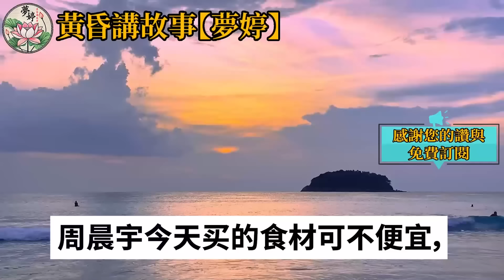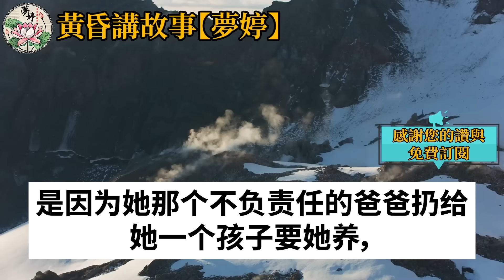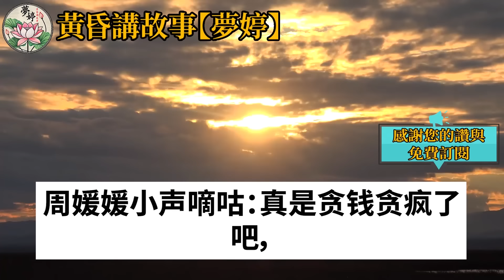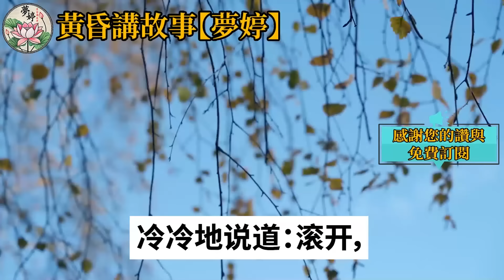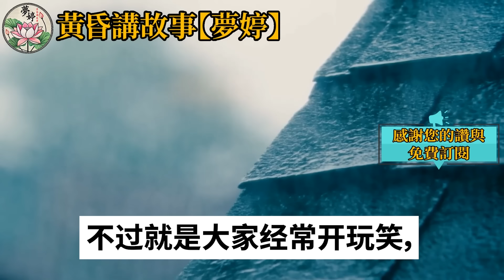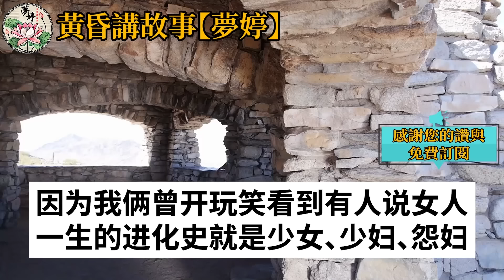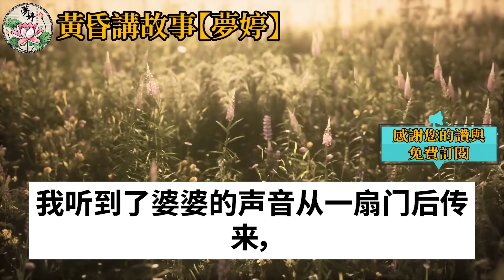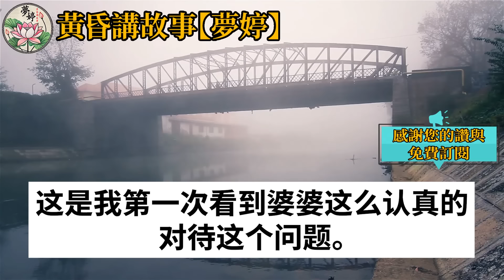我的快遞被錯寄到我家的舊別墅，我開車回去拿但剛打算開指紋鎖，個穿著睡衣的女人突然走出來，地上擺滿了我的快遞箱子，問她她說：你這乞丐也想來我家？我冷笑給她一個讓她崩潰的回應！情感故事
如果是您，您會在這種情況下做什麼？ 我的快遞被錯寄到我家的舊別墅，我開車回去拿但剛打算開指紋鎖，個穿著睡衣的女人突然走出來，地上擺滿了我的快遞箱子，問她她說：你這乞丐也想來我家？我冷笑給她一個讓她崩潰的回應！